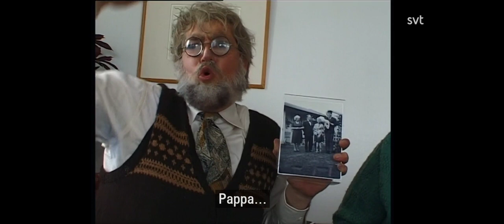Hipp Hipp! Ålderdomshemmet 2